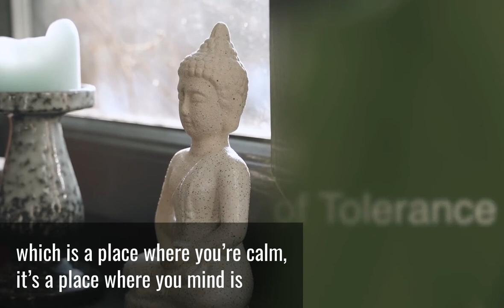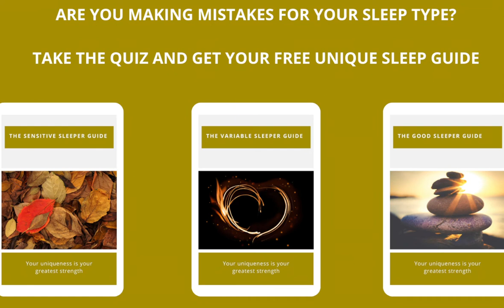Your Vagus Nerve: The Hidden Sleep Switch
Tired of throwing random solutions at your sleep problems? STOP!

There's a specific order to fixing sleep issues; getting it wrong is why most people fail. In this breakthrough video, I share my research-backed Sleepology method that has transformed countless lives.

I'm also explaining the "window of tolerance" and the connection to the vagus nerve.

This all connects to the fact that there's a scientific order to healing.  Starting point: